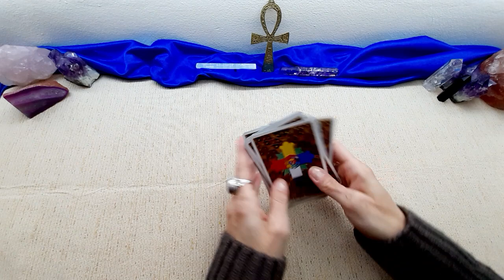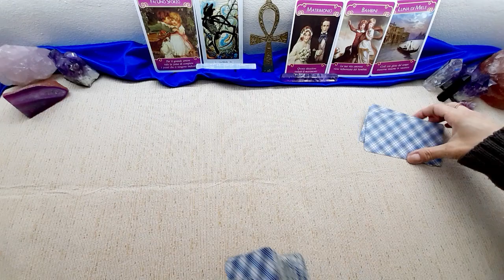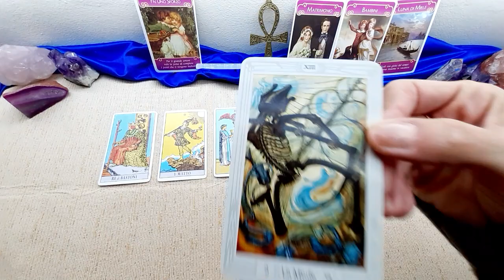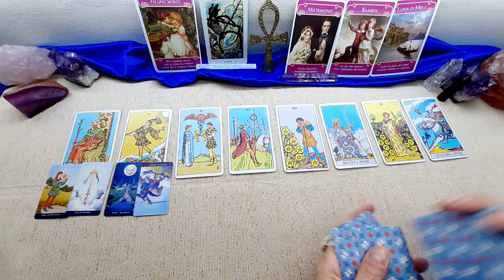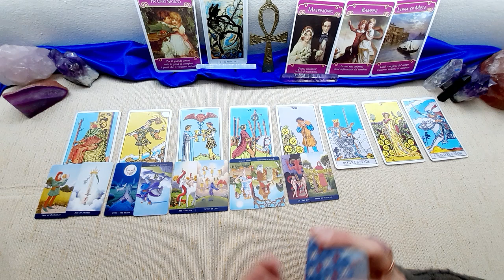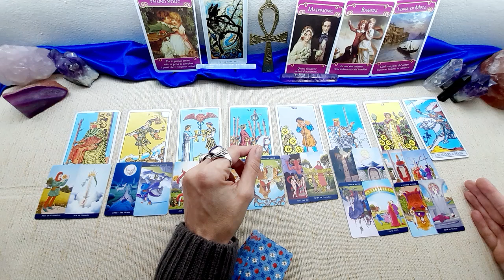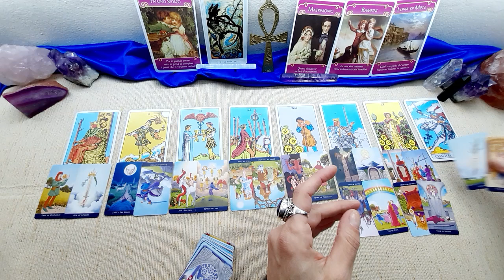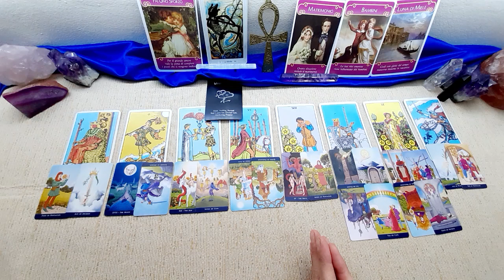GEMELLI💖 AMORE 2A META' MARZO 2022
Buona lettura